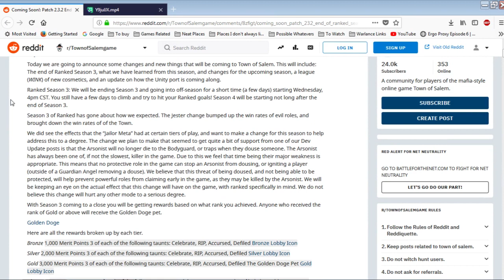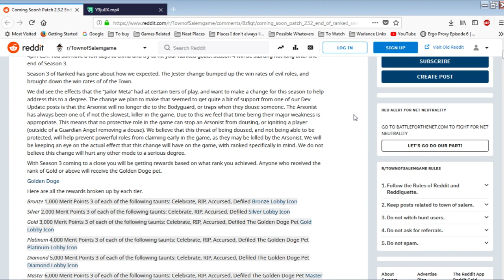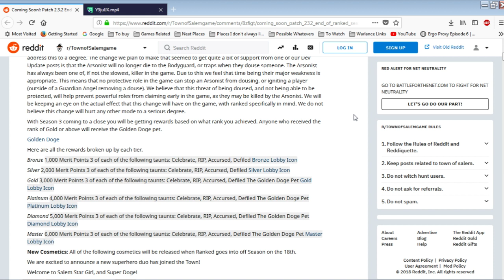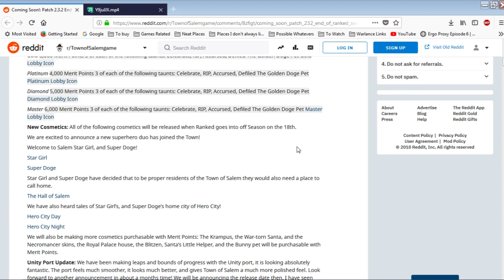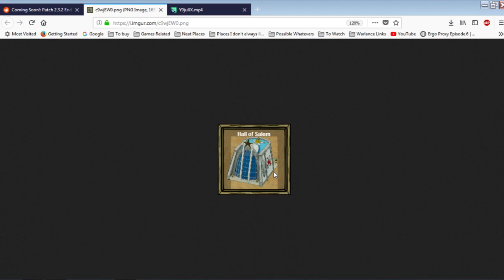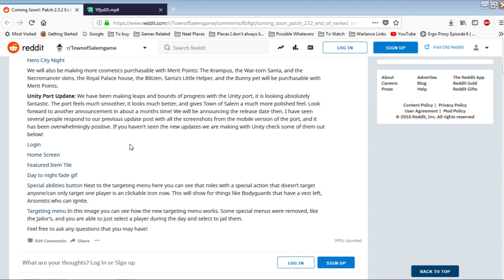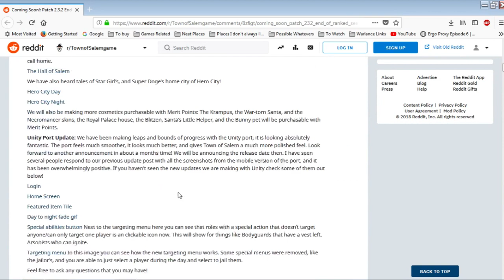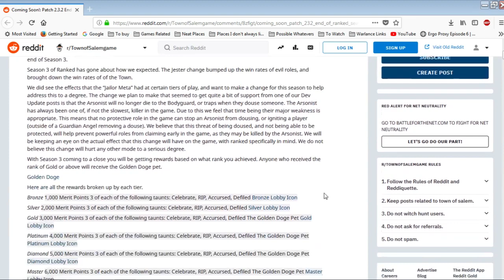Town of Salem - 2.3.2 update & Season 4's release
Yahoo! We have an update tomorrow and Season 4 will be here in a few days from tomorrow! Rock on.

Other Links:
Become a Freedom! Partner, today!

Help Support Charities & score games at amazing prices via HumbleBundle (Its where 90% of my games have come from):